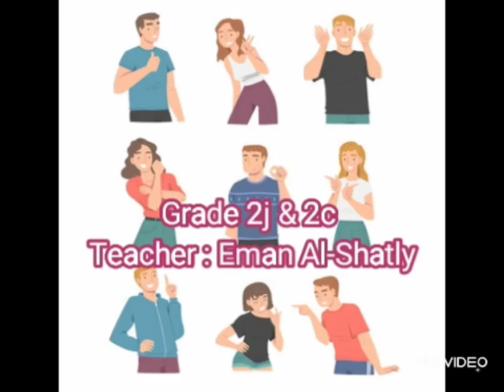Reema_International_School Reading Activity.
Communication is one of the most important skills you require for a successful life. 👌
My second graders realized that &  decided to communicate in a creative way using SIGN LANGUAGE. 😉
Let's watch what do they want to tell us ?? ☺️☺️
Dear Juno Reading Activity.
Grade : 2 J.
By: Mrs. Eman El Shatly